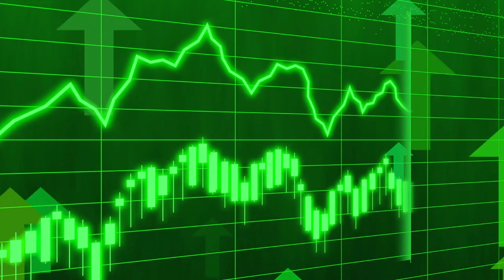El Ibex 35 y Europa siguen rebotando en el final de una semana muy positiva